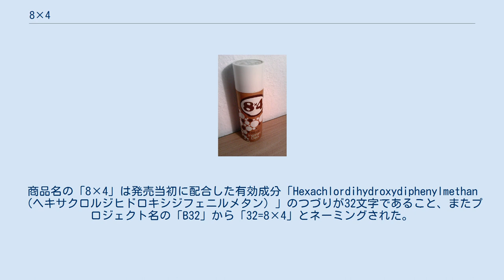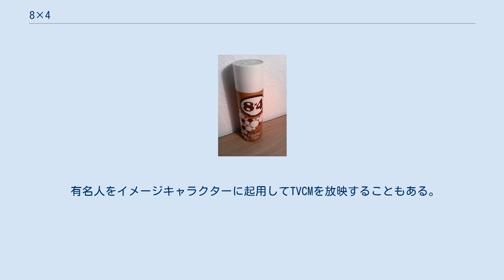8×4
ドイツでの製品 Retro-Deo 8×4 Tabac（2012年撮影） 8×4（エイトフォー、ドイツ語:acht mal vier）は、制汗・デオドラントスプレーのブランドである。
ドイツのバイヤスドルフが保有するが、日本では花王が製造・販売、ニベア花王が発売する。
 1951年にドイツのバイヤスドルフ社がパウダースプレーの制汗剤として開発した。
 1940年代にバイヤスドルフ社の研究者が臭いを抑える有効成分を発見。
商品名の「8×4」は発売当初に配合した有効成分「Hexachlordihydroxydiphenylmethan（ヘキサクロルジヒドロキシジフェニルメタン）」のつづりが32文字であること、またプロジェクト名の「B32」から「32=8×4」とネーミングされた。
ただし日本で製造販売されている製品にはネーミングの元となった成分は配合されていない。
 日本では1974年にニベア花王とバイヤスドルフ社が技術提携し、日本初のパウダースプレー制汗剤として発売した。
その後、男性用の「8×4 MEN」や派生シリーズなどを発売し、シリーズの幅を広げている。
 パッケージや処方は数年ごとにマイナーチェンジされており、ロゴも微妙な変化をしている。
 有名人をイメージキャラクターに起用してTVCMを放映することもある。
 8×4 8×4 フット 足用シリーズ。
2012年2月にパッケージデザインをリニューアルした。
 8×4 MEN 男性向けシリーズ 8×4キレイ 8×4ワキ汗EX 8×4ボディフレッシュ 8×4MEN（旧8×4 For MENを含む） その他